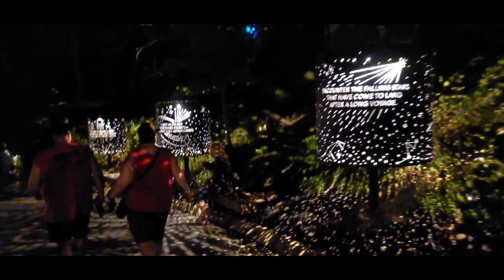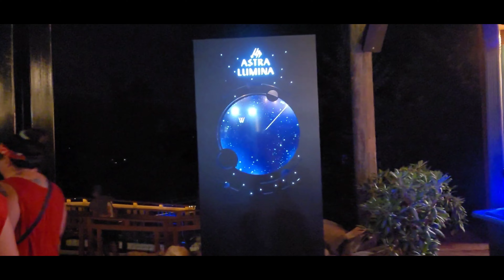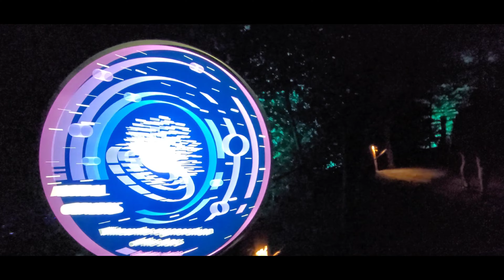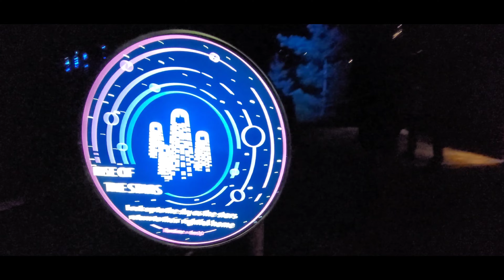Walking Through Astra Lumina at Anakeesta in Gatlinburg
Pretty simple video. We just took a little footage as we went through. Hope you enjoy watching.